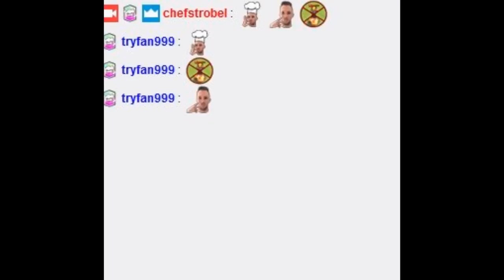INFOS FÜR TWITCHSUBS + CROWNPUSH | CLASH ROYALE DEUTSCH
Heyo, cool, dass du meinen Channel gefunden hast. Ich bin ClashRoyale Spieler mit Herz und versuche täglich besser zu werden. Natürlich will ich auch, dass meine Zuschauer besser werden und bin immer offen für Kritik und Anregungen.
Wenn es dir gefällt, kannst du ja ein Abo da lassen und folgt mir auch auf Twitch :)!

Wir sehen uns in der Arena ;)